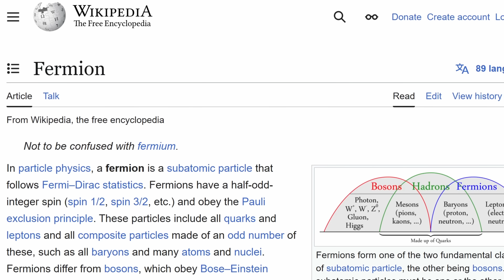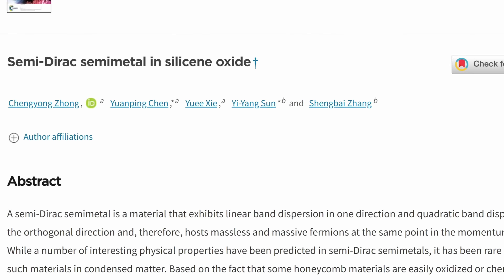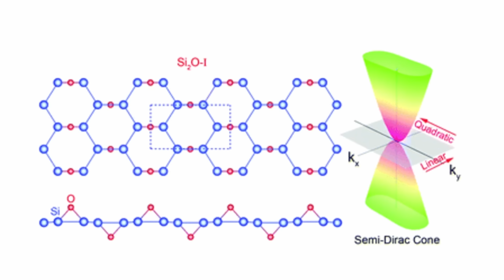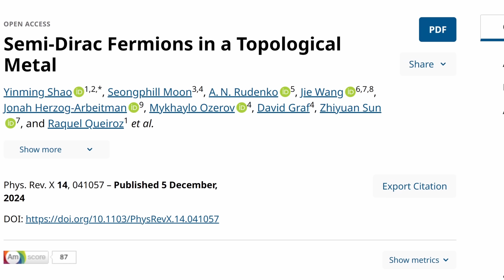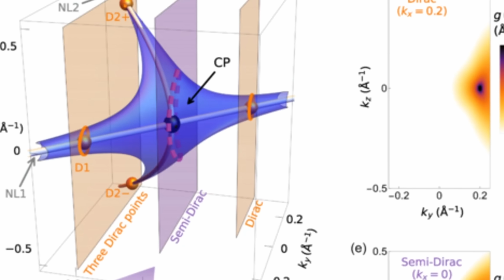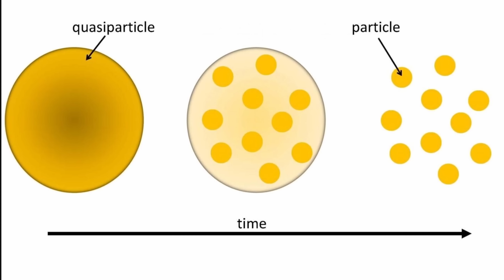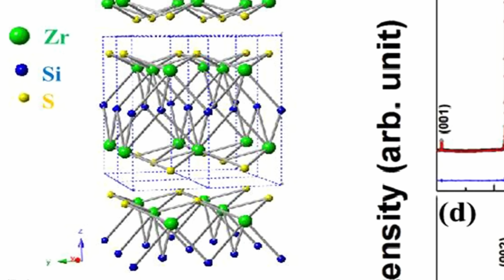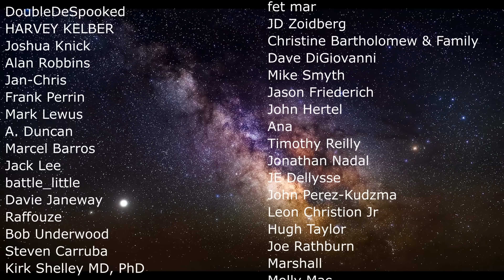Quasiparticle That Only Has Mass When Moving In One Direction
Hello and welcome! My name is Anton and in this video, we will talk about the discovery of a semi Dirac fermions inside ZnSiS crystals that seem to lose mass when they move in certain directions

0:00 Quasiparticle that only has mass in one direction
0:35 Fermion predictions
1:20 Semi dirac fermions and 2008 predictions
3:20 Material predictions and discovery of ZnSiS
4:40 New study reveals bizarre properties
6:20 What this means and sidenotes
8:05 Conclusions and what's next